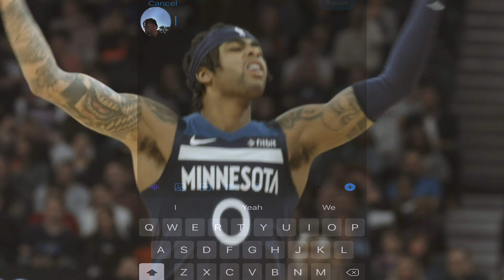D'Angelo Russell - I Love Minnesota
My Gear

Go To Camera
Go to in game lens
Go to wide angle lens
memory cards
favorite drone
drone memory card
camera bag
action camera
handy cam
big handy cam

my favorite “budget” items
in game lens
action camera

“Dream” items
camera bag